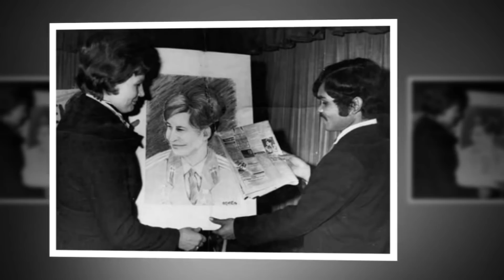പ്രണയിച്ച പെണ്ണിനെ സ്വന്തമാക്കാൻ സ്വീഡനിലേക്ക്‌ സൈക്കിളിൽ പോയ മനുഷ്യന്റെ ഇന്നത്തെ സ്ഥിതി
Watch പ്രണയിച്ച പെണ്ണിനെ സ്വന്തമാക്കാൻ സ്വീഡനിലേക്ക്‌ സൈക്കിളിൽ പോയ മനുഷ്യന്റെ ഇന്നത്തെ സ്ഥിതി